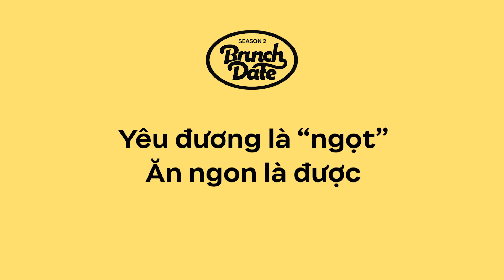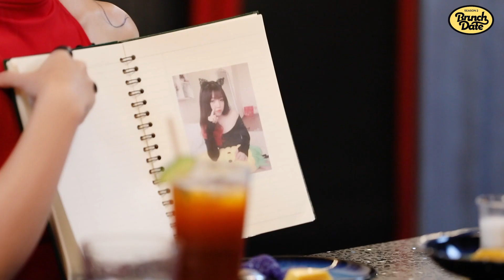Linh Ngọc Đàm: Những ai từng xuất hiện trong đời tôi đều là "True Love" | BRUNCH DATE #3 mùa 2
Cùng đón chờ sự xuất hiện của @linhngocdamchannel trong tập 3 Brunch Date mùa 2.

Vốn nổi tiếng là một trong những streamer đời đầu và cực kỳ thành công tuy nhiên Linh Ngọc Đàm không ngại làm mới và thử sức bản thân mình với nhiều vai trò khác như người mẫu, reviewer và mới đây nhất "Đàm Tổng" đã thử sức trong chương trình Sao Nhập Ngũ

Cô nàng hứa hẹn mang đến nhiều quan điểm thú vị về tình yêu và nhiều góc khuất trong sự nghiệp streamer của mình.

Brunch Date - một buổi hẹn hò chill chill, gần gũi cùng người nổi tiếng. Nơi khách mời thoải mái chia sẻ về cuộc sống, sự nghiệp, tình yêu và những câu chuyện ít ai biết thông qua thử thách thú vị.